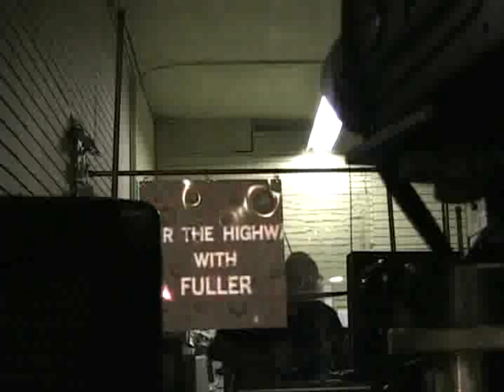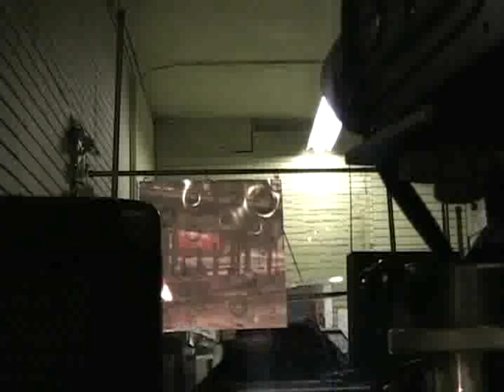4FR ("GREEN GULL", The Art Factory, Hamtramck, 08/26/2006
electronic music, live performance